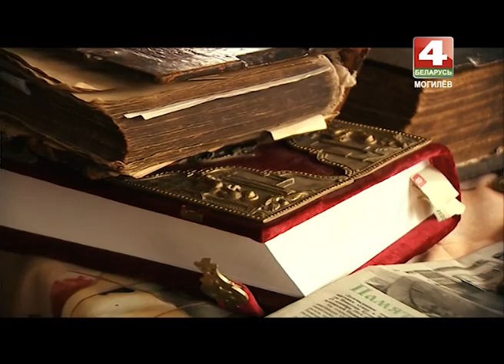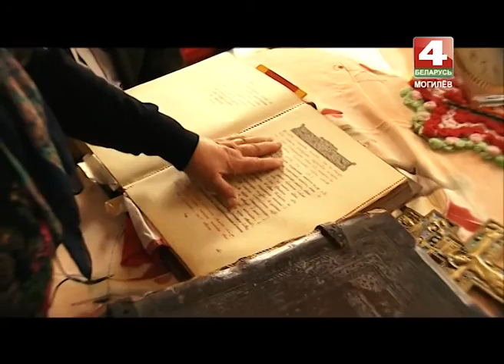История с географией. Скриплица, Кировский район, Могилевская область